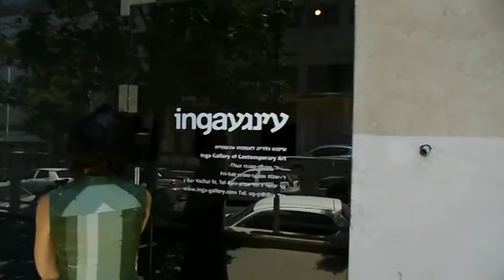CultureBuzz's Ultimate Exhibition Guided Tour! With Masha Zusman & "Nadir"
What: "Nadir".
Where: Inga Gallery of Contemporary Art, 7 Bar Yochai St., Tel Aviv.
When:  7 June - 3 August 2013.

Meet your guide: Masha Zusman (the artist).